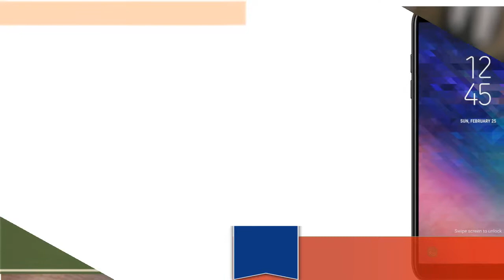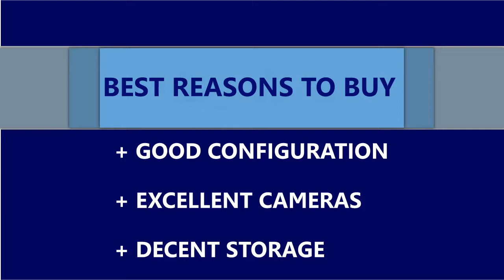Samsung Galaxy A6 and Samsung Galaxy A6 Plus | Price,Release Date,Specs